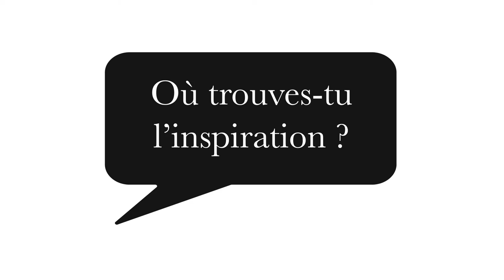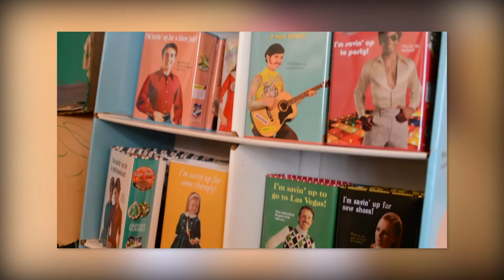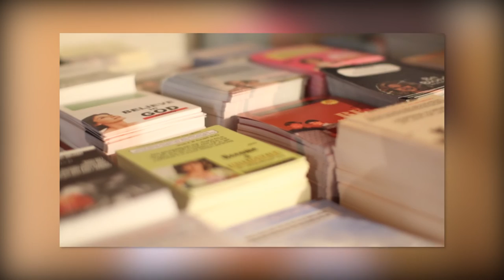LUMIÈRE SUR #1 - Dana Wyse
Pour inaugurer cette nouvelle pastille nous avons rencontré Dana Wyse, l'artiste la plus exposée dans les salles de bain !

Retrouvez-nous

CREDITS :

Montage et Cadrage : Quentin Andrieu
Contre Nature : Eve & Robin